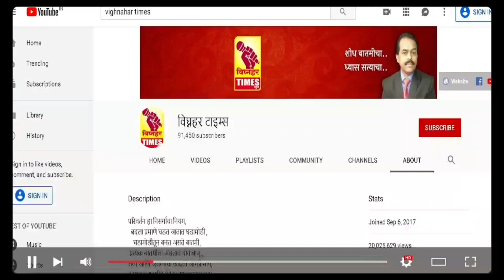पारुंडेच्या रामवाडीचा 25 वर्षाचा वीज रोहित्राचा प्रश्न भाजपा नेत्या आशाताई बुचके यांनी लावला मार्गी